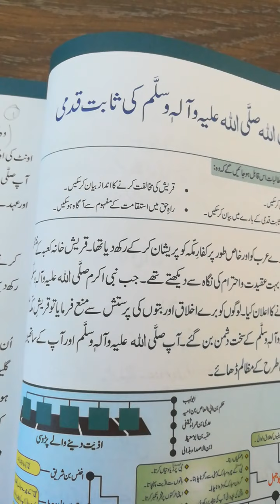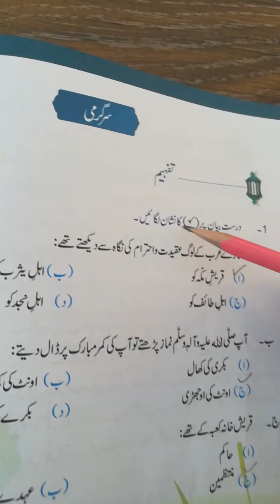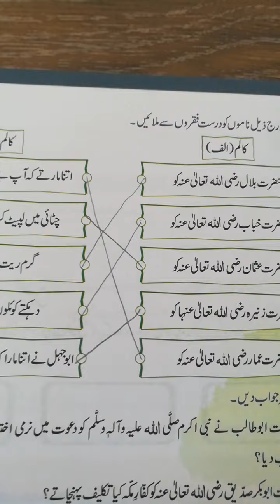IS 4 page 40 41 42 & 43